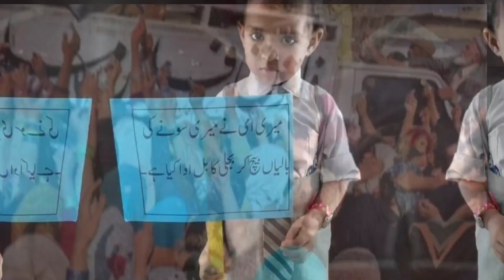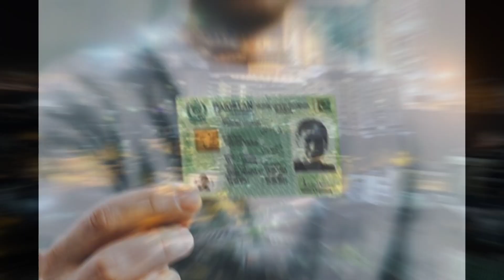Kar Lo Jo Karna Hai (موجود حالات کی عکاسی )